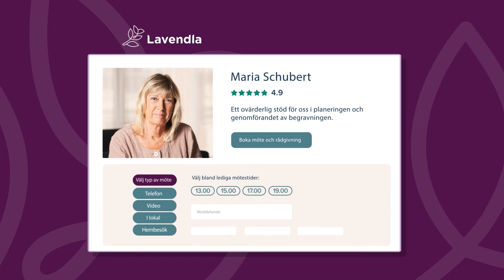Om oss - Lavendla.se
Vi gör det svåra lättare